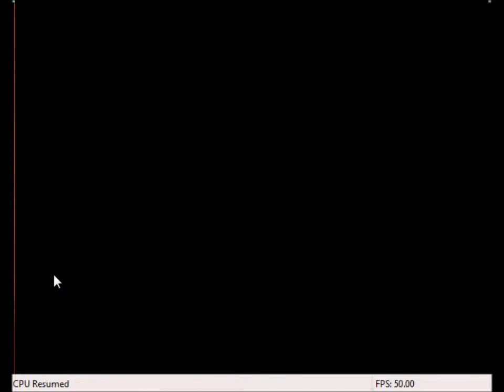16. Obedience wins again! No Cheats. (Conker's Bad Fur Day)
In this episode, we get worshipped by a baby dinosaur and cavemen.